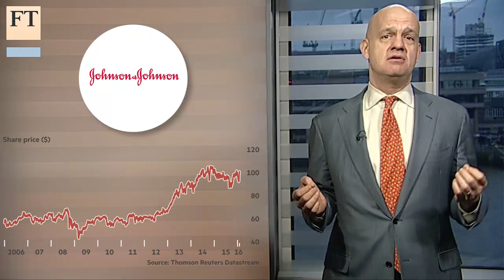Johnson & Johnson — due for a shake? I Lex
Johnson & Johnson is hunting for potential acquisitions as it seeks to spend $18bn of cash. Perhaps healthcare activists should turn their guns to Switzerland, says Lex’s Rob Armstrong, instead of focusing on the US-based pharma group.